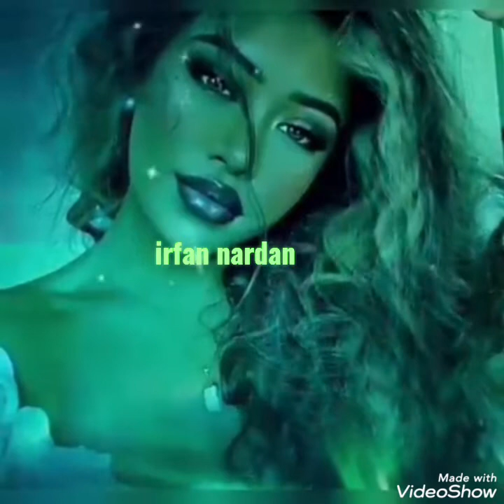Yurtseven kardeşler. kıskanır